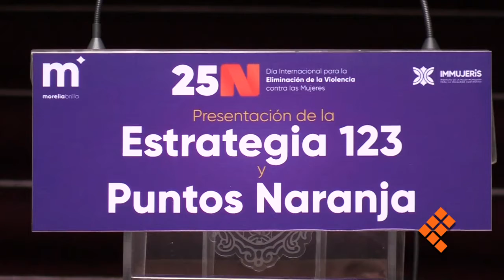Instalan 5 de 15 puntos naranja, espacios seguros para mujeres en Morelia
MORELIA, Mich., 22 de noviembre de 2022.- Negocios, oficinas y viviendas podrán operar como puntos naranja, espacios seguros para mujeres en riesgo o víctimas de alguna forma de violencia, en Morelia, mediante la estrategia 1, 2, 3 por Todas, señaló Nuria Gabriela Hernández Abarca, titular del Instituto Municipal de la Mujer para la Igualdad Sustantiva (Imujeris).